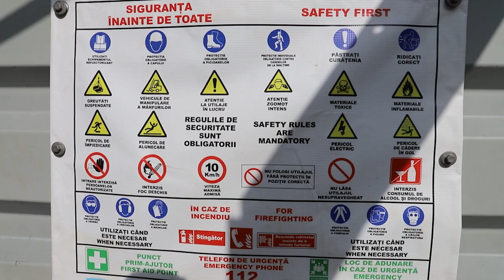Sala Polivalentă Pitești - stadiu avansat al lucrărilor! I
O echipă de specialitate din cadrul Primăriei Municipiului Pitești a efectuat o vizită de lucru în teren și a verificat stadiul lucrărilor la noua Sală Polivalentă. Potrivit reprezentanților societății constructoare, lucrările se desfășoară conform graficului înainte stabilit.